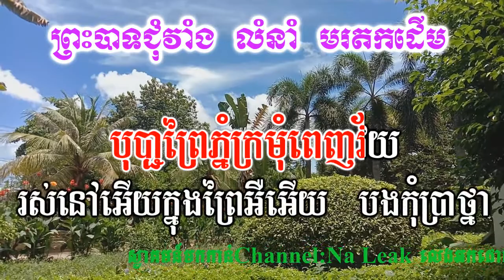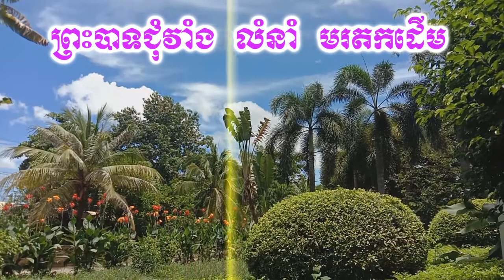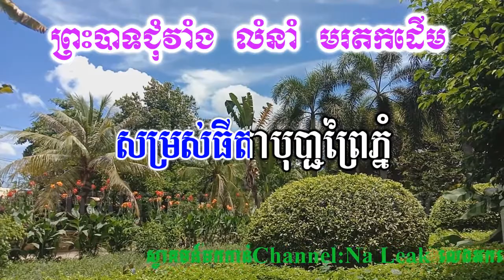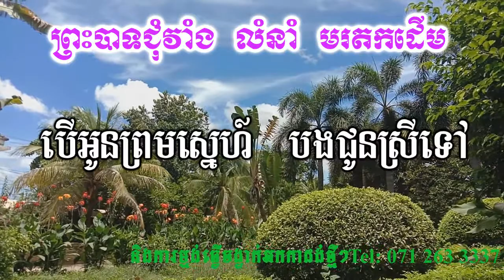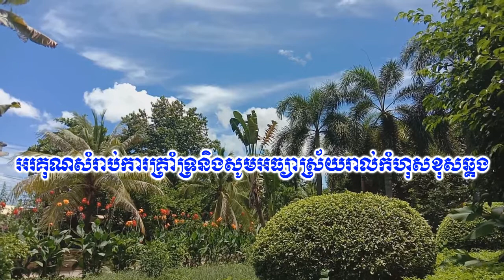ព្រះបាទជុំវាំង ភ្លេងសុទ្ធ_Preah Bat Choum Veang Pure Music Karaoke Version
Thanks!